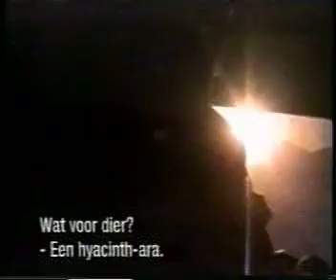Live interview Nederland 1 over de handel in exotische dieren winkel van sinkel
Live interview op Nederland 1 over de handel in exotische dieren. Door de aankoop van een siberische tijger toonden we als dierenbescherming aan dat zelfs zeer bedreigde dieren in een dierenwinkel gekocht kan worden. Dierentuinen en dierenwinkels werken mee aan de illegale internationale handel in bedreigde dieren